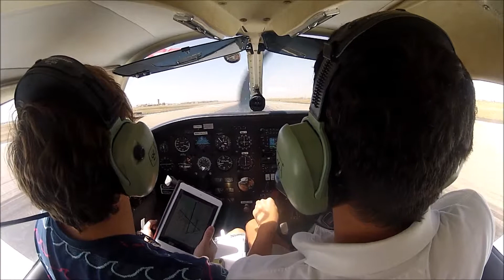Aterrizando en Nuevo México con turbulencia